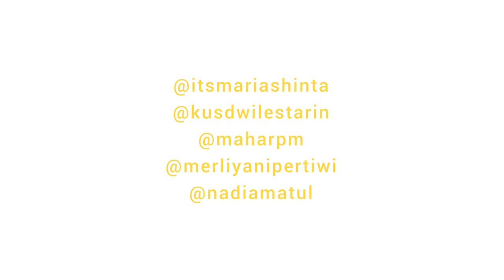Simple I Love You (Kelas Mocca di Rumah)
Untuk mengisi kegiatan saat harus dirumahaja, Kelas Mocca mengajak teman-teman untuk jamming bareng secara online di project 'Kelas Mocca di Rumah'. Lebih dari 20 kolaborator telah mengirimkan video mereka memainkan lagu 'Simple I Love You' dari Mocca. Setelah digabungkan inilah hasil kolaborasinya.

Video ini boleh didownload dan direupload di platform social media kamu.